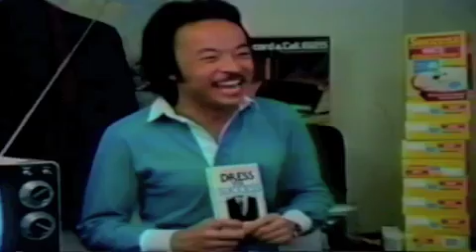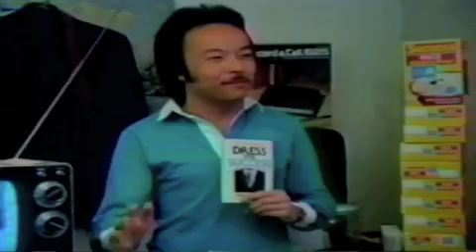"Come On Down" Part 3 BBC Documentary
"Come On Down" BBC Documentary about American game shows which aired 1984 - Part 3